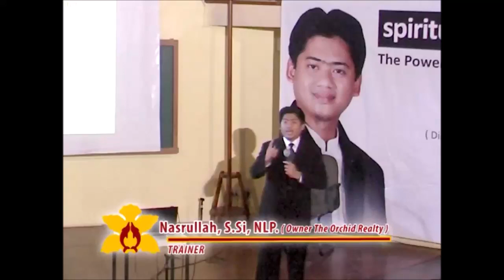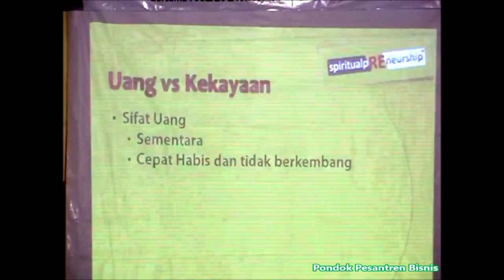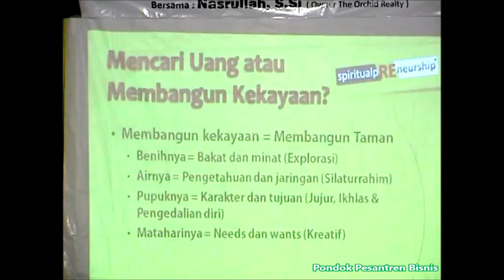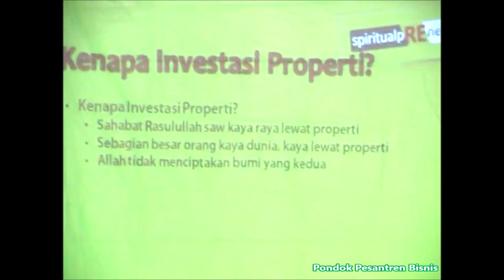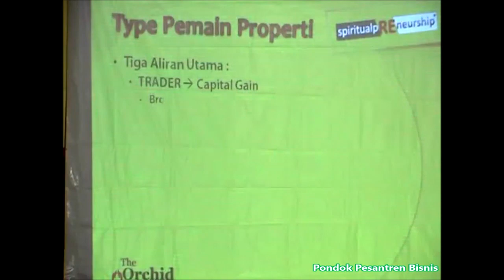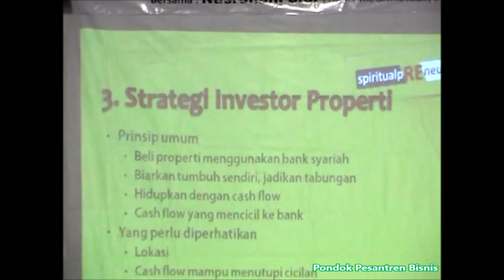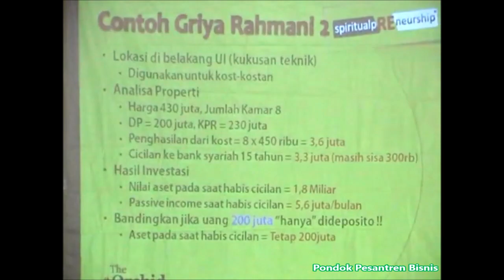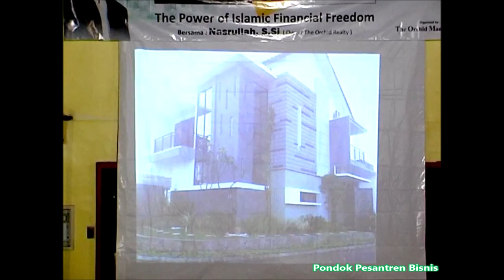Ustad Nasrullah Spiritual Bisnis Bag. 5 Positive Motivation 2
Seminar Ustad Nasrullah Spiritual Preneurship Spiritual Bisnis dan Motivasi Bisnis Islam. sabtu 21 februari 2009.

Materi :
1. Positive Thinking
2. Positive Feeling
3. positive Motivation